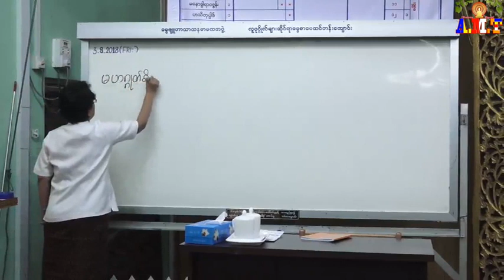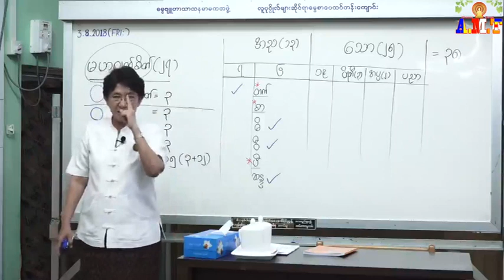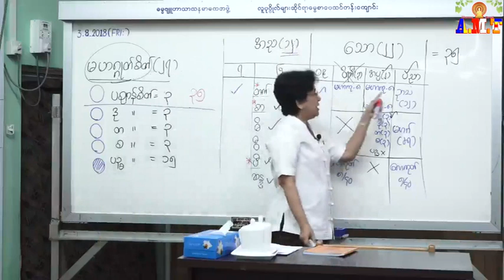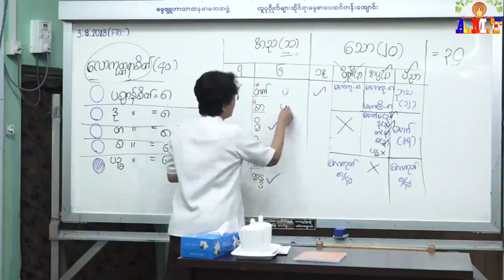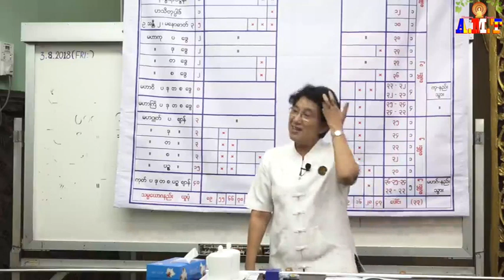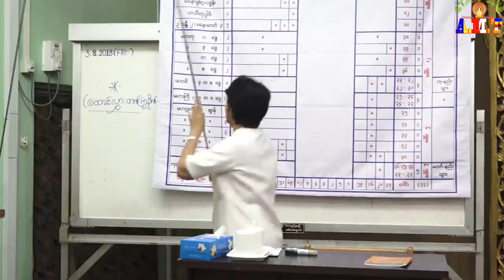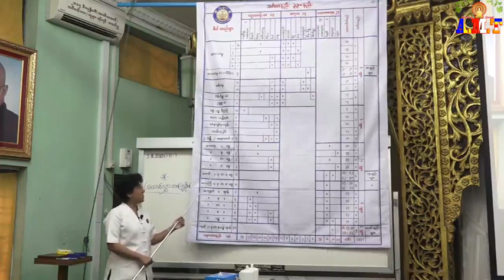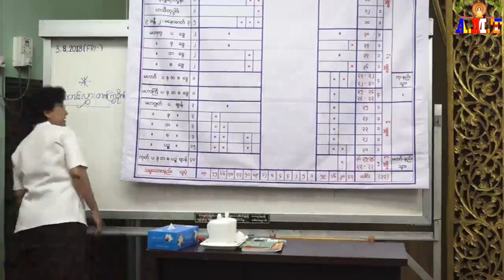အဘိဓမ္မာပထမဆင့်(ရိုးရိုး)စေတသိက်အပိုင်း(၁၄)မဟဂ္ဂုတ်စိတ်+လောကုတ္တရာစိတ်သင်္ဂနည်း ဆရာမကြီးဒေါ်ခင်လှတင်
လူပုဂ္ဂိုလ်များဆိုင်ရာ အဘိဓမ္မာသင်တန်း